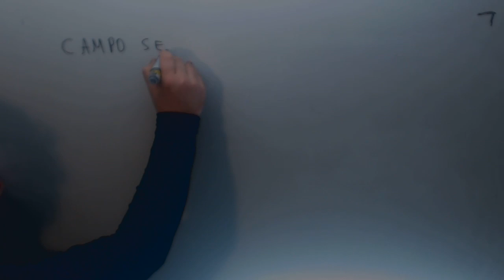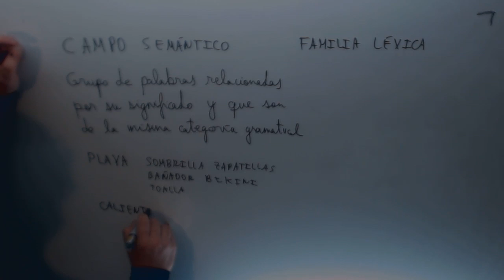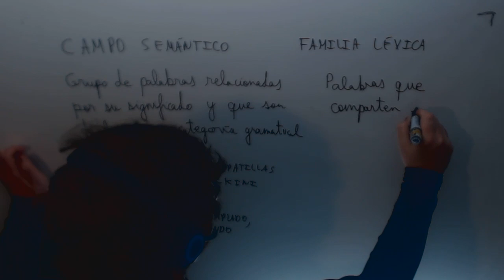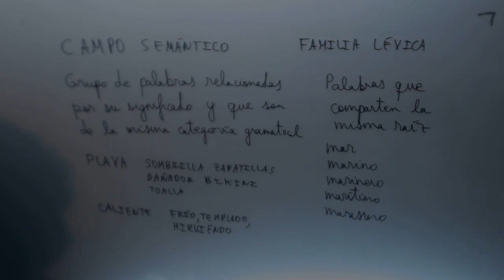Campo semantico Familia Lexica Lengua Acceso CFGS Academia Usero Estepona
Campo semantico Familia Lexica Lengua Acceso CFGS